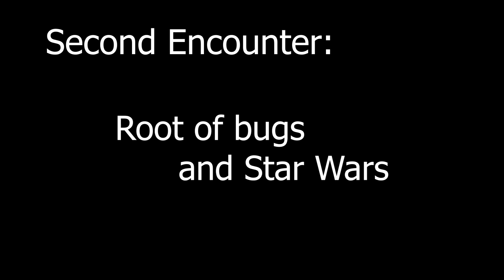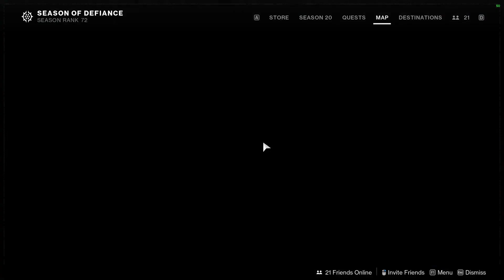Root of TIOS and other shenanigans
Funny moment, fails and bloopers from our second run of the Root of Nightmares raid from Lightfall, with the boys from the clan TIOS.
We took 2 hours and 48 minutes to clear it, this is what remains of it.